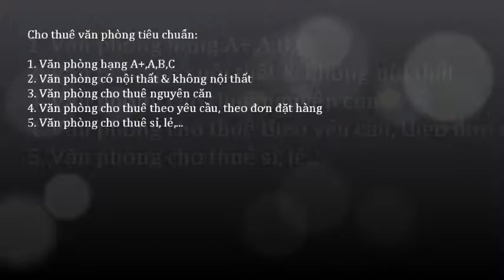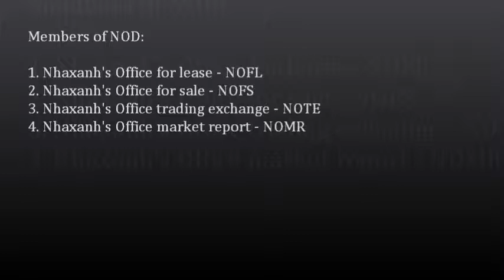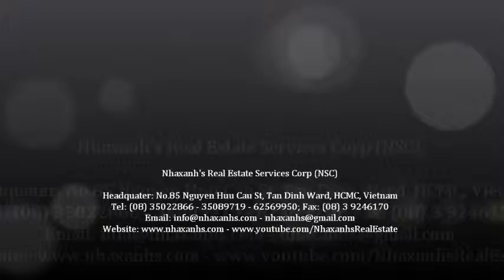Văn phòng trọn gói; 0917936444 - 0919532444 -- 0917283444